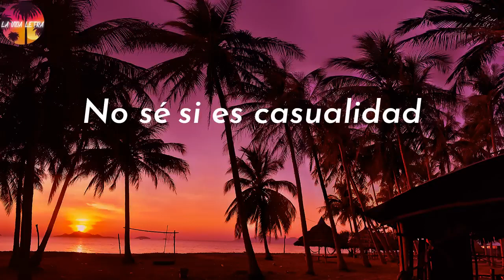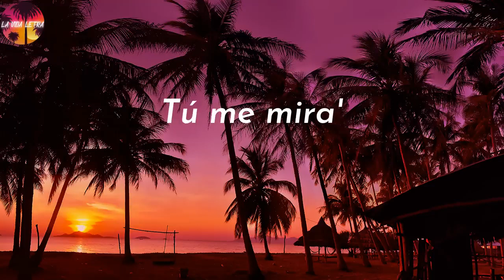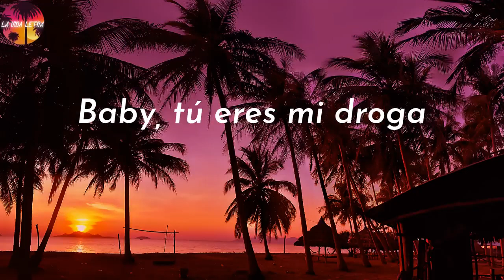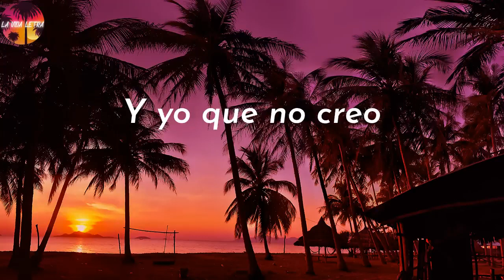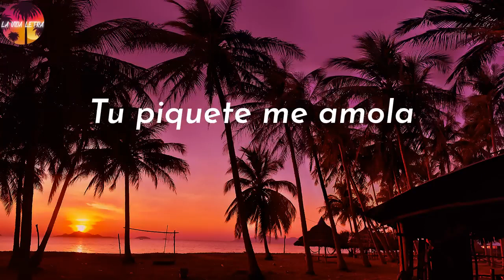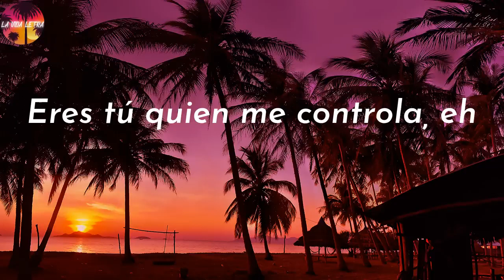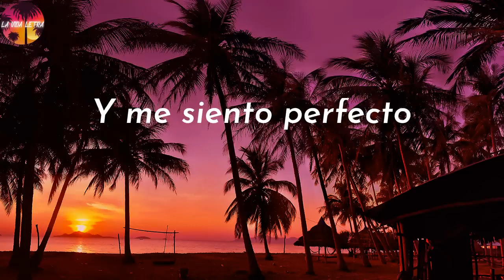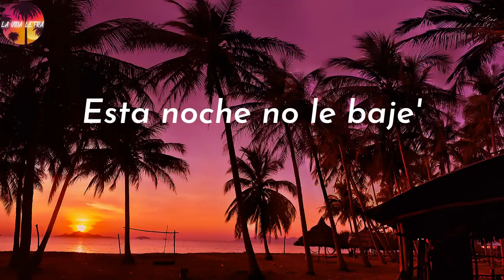Bad Bunny - Efecto (Letra - lyrics)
🎵 Bad Bunny - Efecto Letra:

Yeah-yeah-yeah-yeah-yeah-yeah
Eh-eh-eh-eh